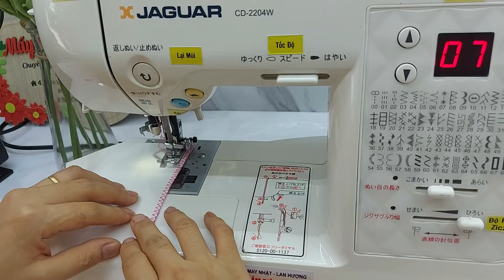Các sử dụng máy may Jaguar CD 2204 -máy may Lan Hương 0981037890